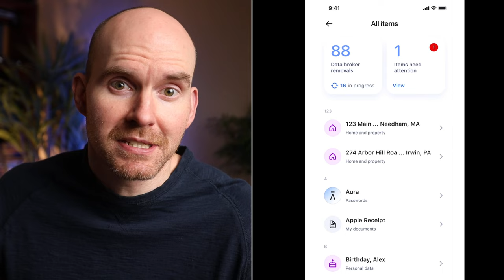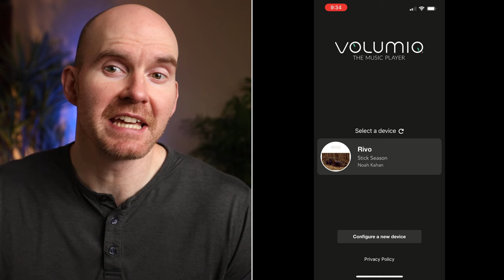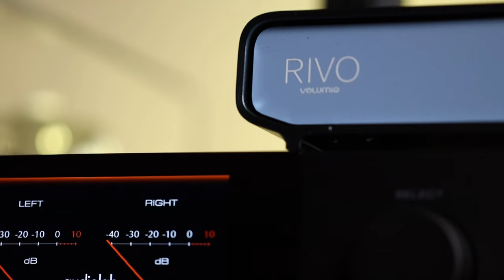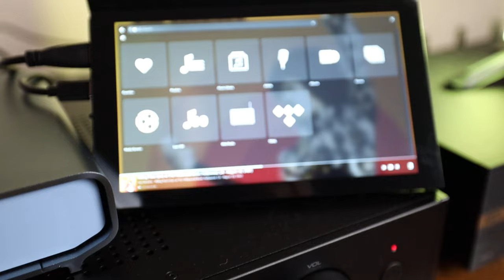Volumio Rivo Review- 1's and 0's Right? Often Its NOT That Simple...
00:00 Intro
00:34 Rivo Comp
00:55 Ad Break
03:01 Offerings
04:28 Exterior
05:41 Open It Up
06:31 Differences
08:43 Sound Review
09:15 Conclusion